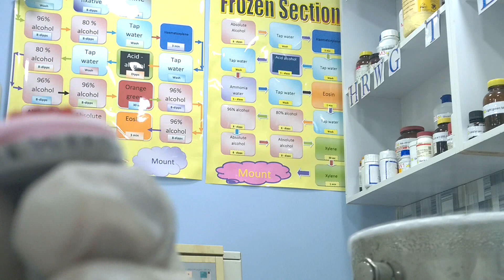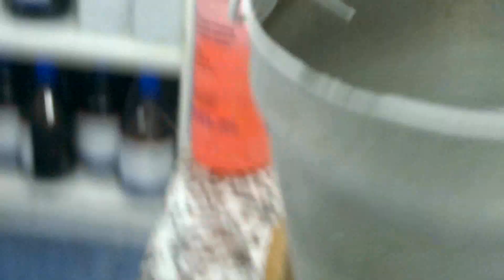أخذ عينة من العضلات لدراسة سبب ضمور العضلات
كل ما تريد أن تعرفه عن الطرق الحديثة فى اخذ عينة من العضلات بواسطة الابرة وبدون عملية جراحية. بواسطة الدكتور حسام أبو فرسخ
العنوان: المختبرات الطبية الأولى_ عيادات الشافى _ الدوار الخامس قرب المركز العربى الطبى وفندق الشيراتون- عمان الأردن
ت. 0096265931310